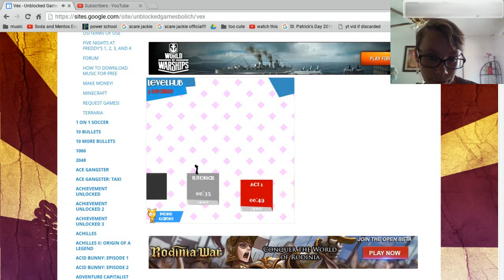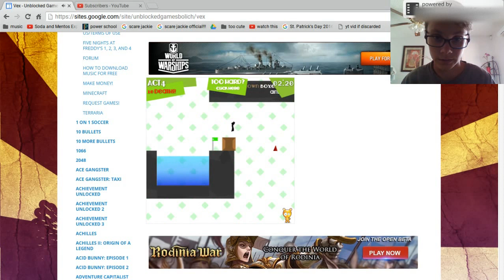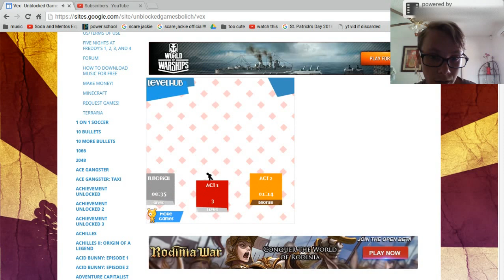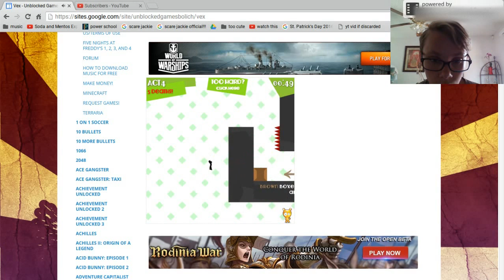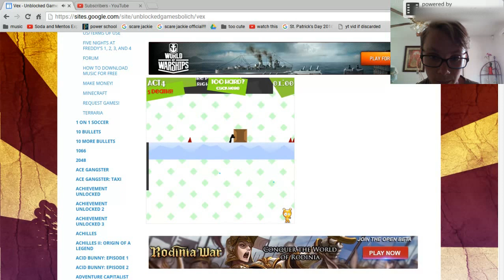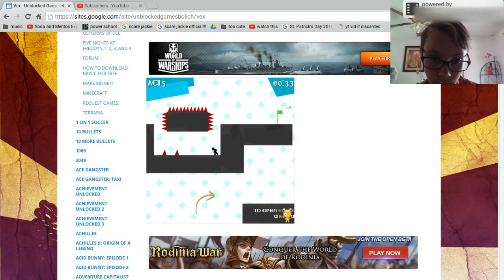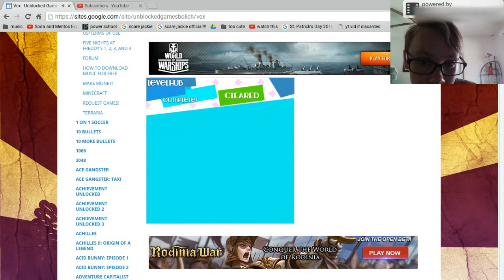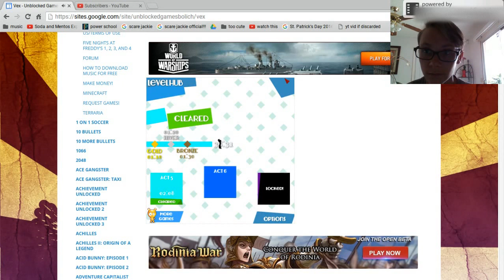vex lets play